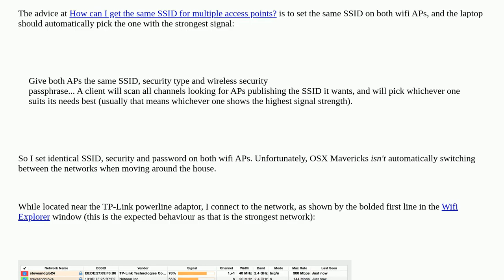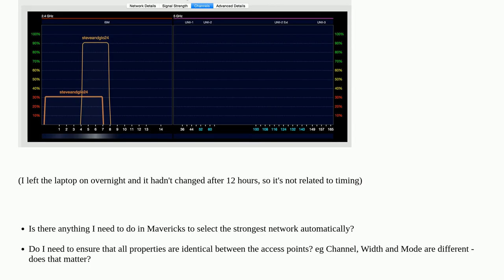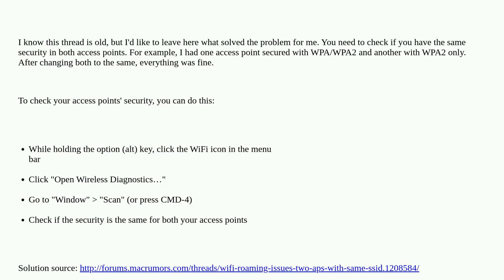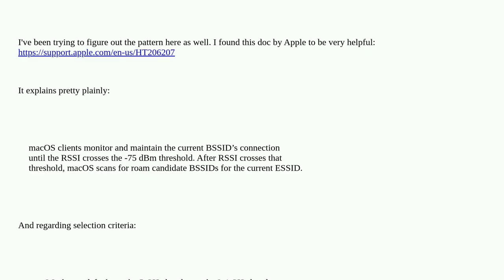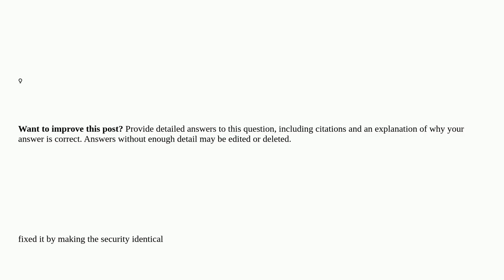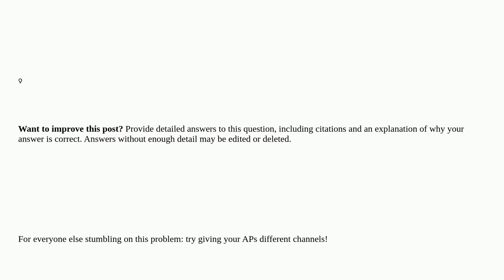Apple: How to get OSX to pick the strongest wifi signal with identical SSIDs?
How to get OSX to pick the strongest wifi signal with identical SSIDs?

A special thanks goes out to the community

  router wifi macos network